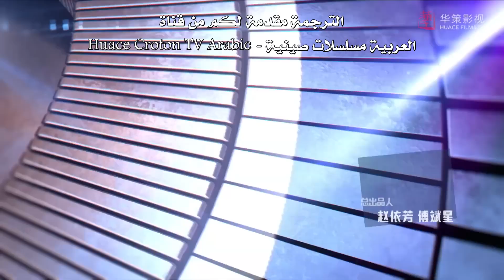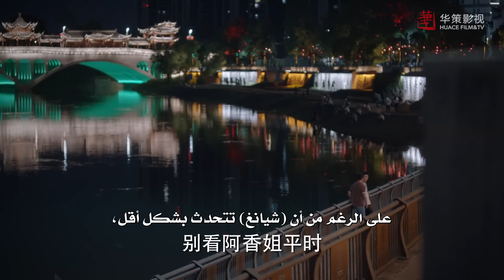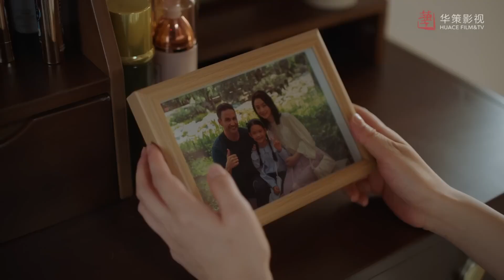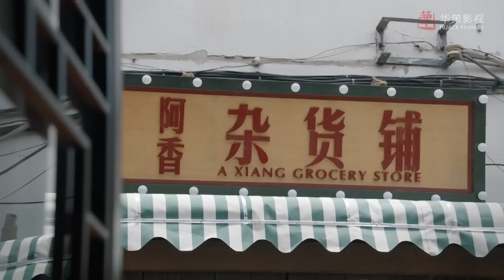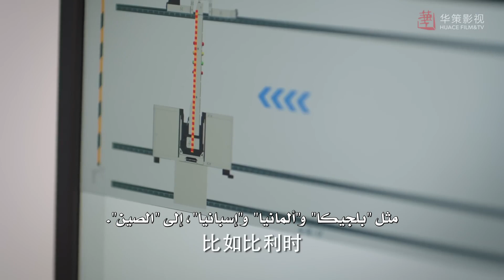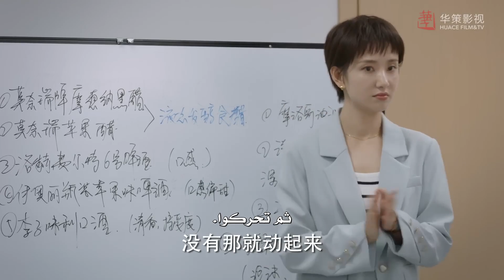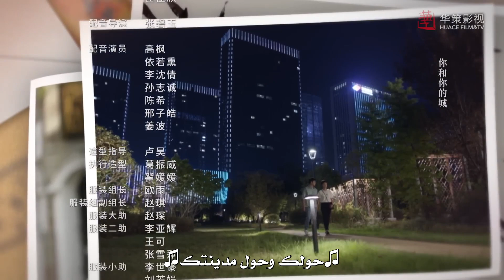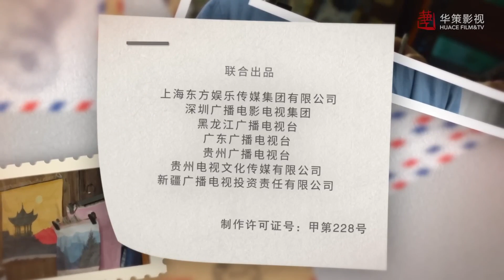[ الحياة المثالية 1 ] المسلسل الصيني "أوقاتنا" | "Our Times" الحلقة 21 مترجم عربي نوع:(دراما، أعمال)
قصة المسلسل✨
تروي قصة تعزيز شعور الناس بالكسب والسعادة والأمان خلال السنوات العشر من 2012 إلى 2022

تروي قصص سكان "تشيجيانغ" العاديين، موظفو الشركات الأجنبية، رجال الأعمال الأجانب الكبار والصغار، وموظفو قسم الأعمال في العصر الجديد.

إسم المسلسل بالإنجليزي: Our Times: Ideal Life
إسم المسلسل بالعربي: [ أوقاتنا:‫ الحياة المثالية ]
النوع : دراما، أعمال